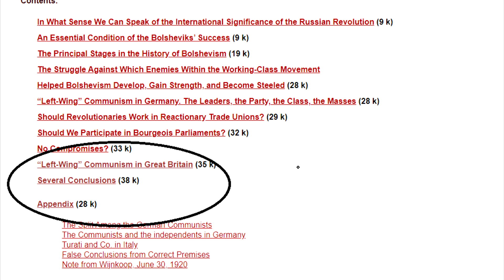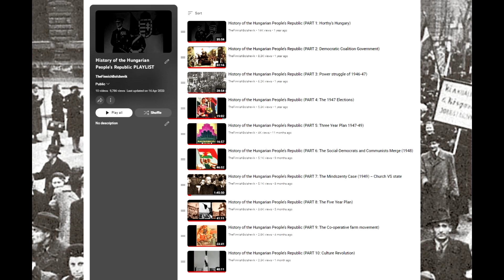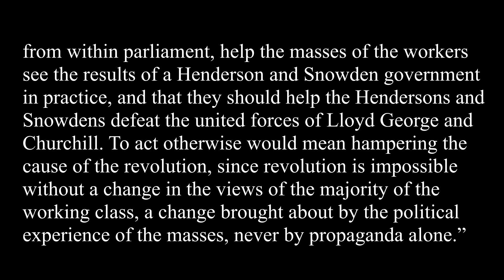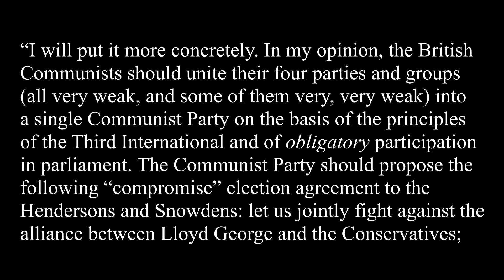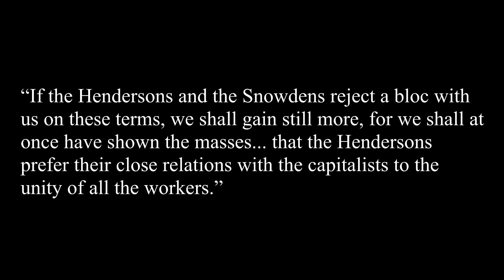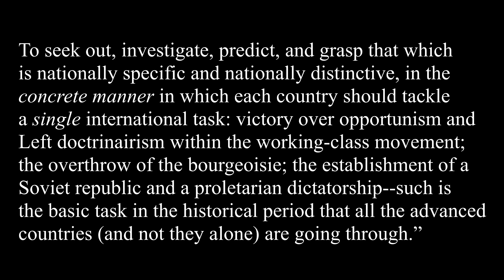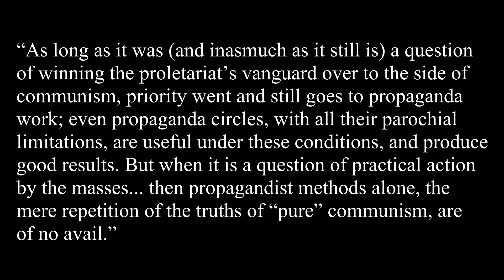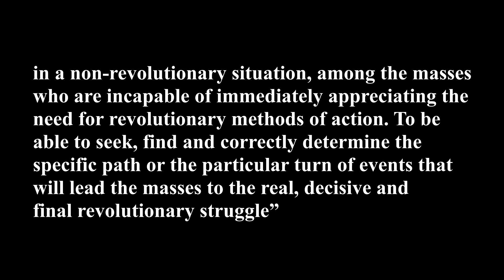Communism for beginners: "Left"-Wing Communism by LENIN (Episode 10) – Conclusion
This time we discuss Chapters 9 and 10 of Lenin's book "LEFT-WING COMMUNISM": AN INFANTILE DISORDER.

The chapters discuss our relation to right-wing social-democrat opportunists and to ultra-leftists, as well as the process of winning over the masses for revolution. Lenin divides the latter task into 2 parts:
1) winning over the vanguard
2) winning over the broad masses

Lenin also discusses why we need to defeat both right and "left"-deviations for this goal.